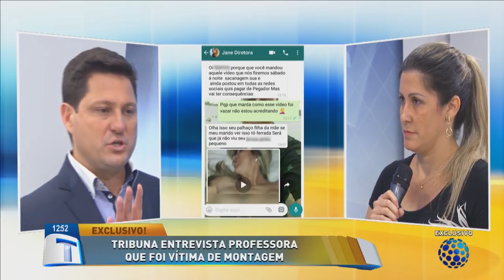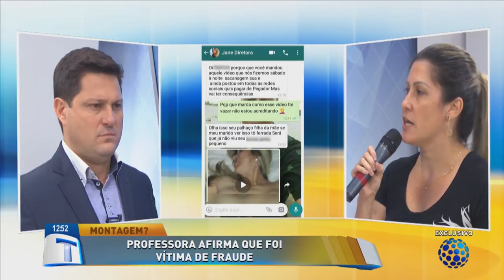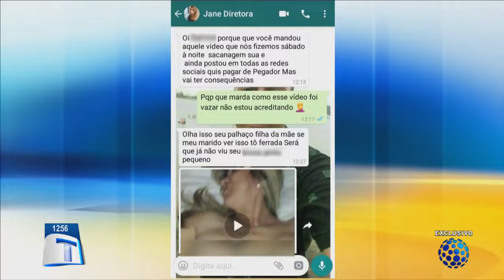Tribuna fala com professora acusada de fazer vídeo pornográfico - Tribuna da Massa (15/03/18)